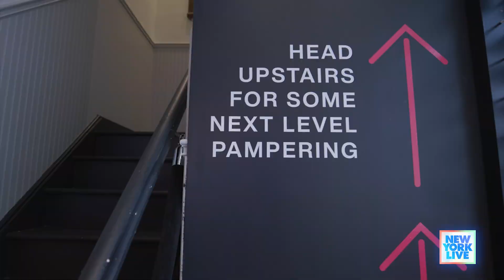Two Places For Incredible Beauty Treatments In NYC | New York Live TV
Lauren Scala takes us to two places to unwind and be pampered. Lush Operations Manager David Massiot shows us the treatments available at their 61st Street and Lexington Avenue location, and Silver Mirror Facial Bar COO Rachael Gallo details what facials they offer.